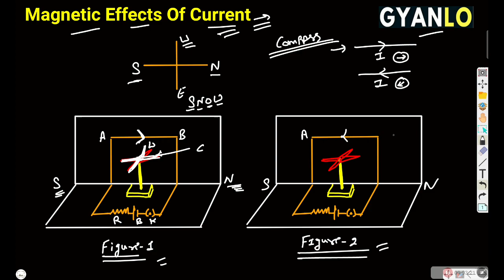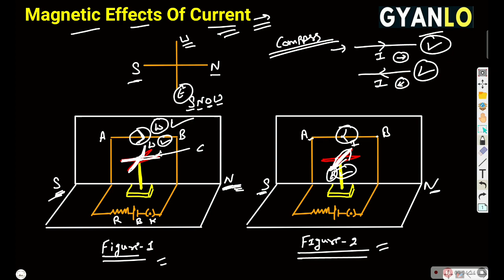Magnetic Effects Of Current (Hindi)